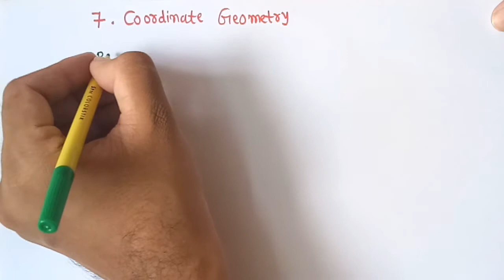Class-10 ||Chap-7 Introduction ||Coordinate Geometry || NCERT || CBSE